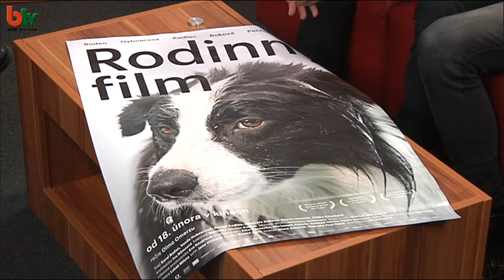Rodinný film - režiséra Omerzua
Milan Šimánek – vedoucí kina Art a Tomáš Hlaváček - dokumentarista
Drama nazvané – zdánlivě neinvenčně – Rodinný film se v mezinárodní konkurenci rozhodně neztratí a ve všech ohledech dokáže překvapit mnohem víc než jeho název.Velký podíl na síle Rodinného filmu má Omerzuův stálý spolupracovník, kameraman Lukáš Milota.